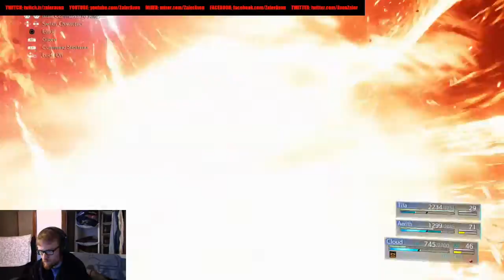Cloud's Pretty and Dapper Tonight!!! FFVII Remake 100% Part 38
Don Corneo, A TRULY Handsome Man!!!
Twitch.tv/zaleravon/
Twitter.com/AvonZaler
Reddit.com/r/ZalerAvon/
Facebook.com/zaleravon/